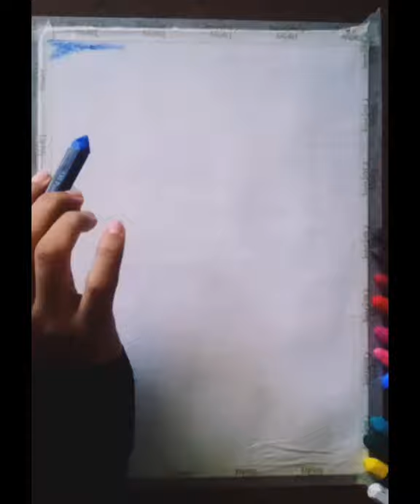Tulip Field in Oil Pastel | Time Lapse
Used Faber-Castell oil pastels, which are not artist quality or anything, because I wasn't sure about the outcome.
Also, I especially hate filming while painting.

I went to Amsterdam without you 🎵